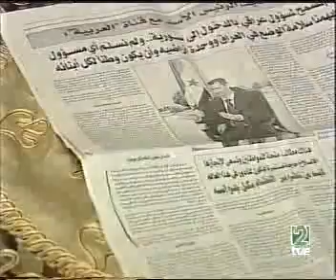¿DESPUES DE IRAK, SIRIA? (2003)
Documental realizado por Michel Dumont y Salima Khalil en 2003 para el Canal ARTE. En el tercer año de gobierno de Bashar Al Assad, se intenta analizar la situación política del país, los cambios producidos por el nuevo presidente, y las posibles causas e intereses de otras potencias en el desarrollo interno del,  para muchos, considerado el corazón del arabismo.